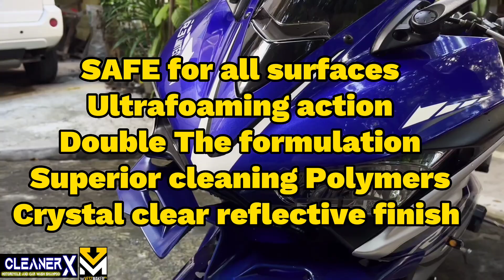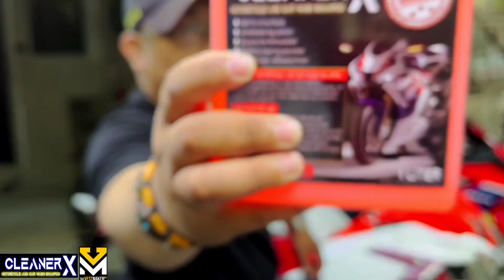CLEANER X MOTORCYCLE and CarWash Shampoo at Affordable Price 130 pesos 1L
CLEANER X MOTORCYCLE and CarWash Shampoo
at Affordable Price 130 pesos 1L
with free fiber clothing
Clean,maintain, Protect and always looks new your motorcycle / Cars body fairings
Pm or dm lang for orders